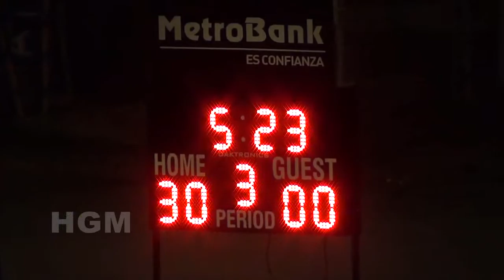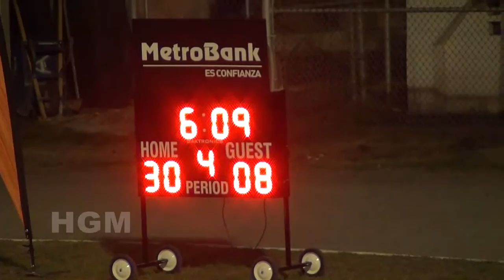KIWANIS CONTACT OWLS VS COLTS SEMANA 3 2016